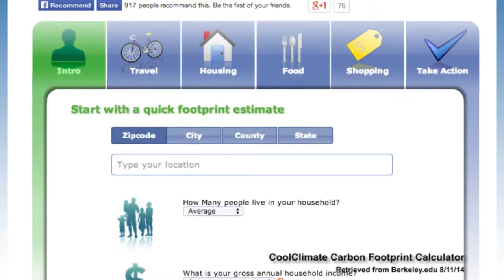Welcome to Week 6: How Can We Respond and Adapt to Changes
Dr. Anamarija Frankic. lead instructor of Coasts and Communities open course and Deniz Bertuna, the course TA, introduce participants to the final week of the course. Learn more and enroll at sfe.coursesites.com.